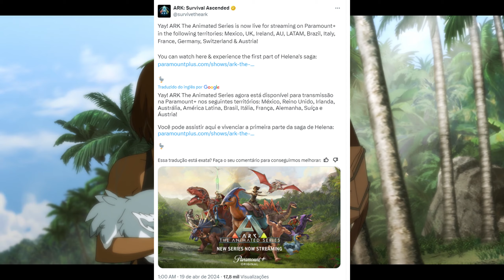LANÇOU NO BRASIL A SÉRIE ANIMADA DO ARK!!!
Lançou hoje a nova série do ark! vem conferir tudo que voce precisa saber para assistir!

Quer me enviar uma cartinha ou presente?
💌 Caixa postal:
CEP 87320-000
RONCADOR - PR